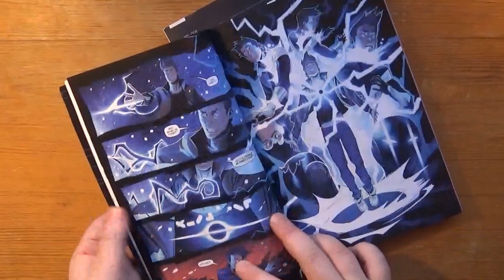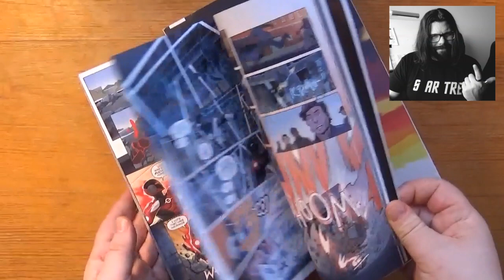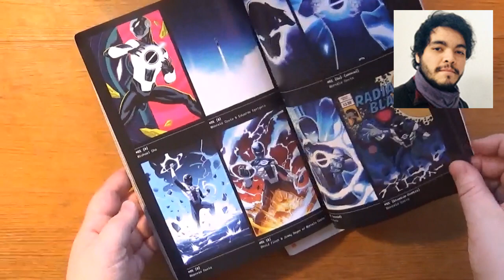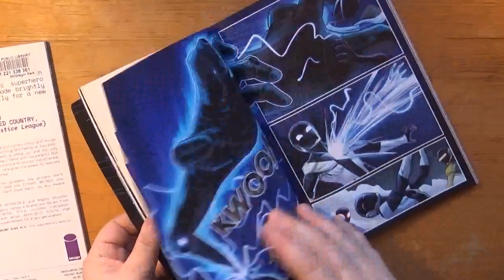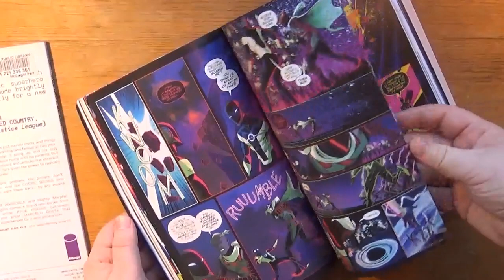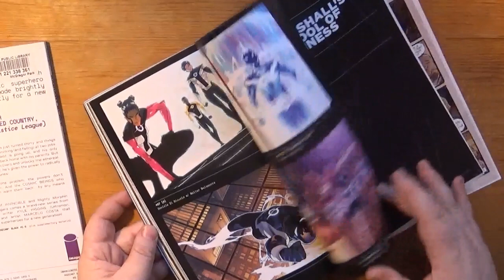Radiant Black volumes 1-3 by Kyle Higgins, Marcelo Costa and Becca Carey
Radiant Black volumes 1-3 by writer Kyle Higgins, artist Marcelo Costa and Letterer Becca Carey.
Co-Writer Cherish Chen, Co-Writer Joe Clark, Co-Writer Alec Siegel, Co-Writer Laurence Holmes, Co-Writer Meghan Camarena, Guest Artist Eduardo Ferigato, Guest Artist David Lafuente, Guest Artist French Carlomagno, Colorist Raul Angulo, Colorist Igor Monti, Colorist Triona Farrell, Guest Colorists Natalia Marques, Guest colorist Mattia Lacono, Guest colorist Miquel Muerto, Color assistant Rod Fernandes, and color assistant Sabrina Del Grosso.

"THE MOST-ACCLAIMED NEW SERIES OF 2021!

Visionary writer Kyle Higgins (Mighty Morphin Power Rangers, Ultraman) and artist Marcelo Costa reinvent super heroes for a new generation! Nathan Burnett has just turned thirty and things aren't great -- he's working (and failing) at two jobs, his credit card debt is piling up and his only move... is moving back home with his parents.

But when Nathan discovers the ethereal, cosmic RADIANT, he's given the power to radically change his fortunes...unless the Cosmic Beings who created them succeed in taking them back by any means necessary. Oh, and did we mention there's a RED RADIANT who wants Nathan dead? The next must-read comic book series STARTS HERE."